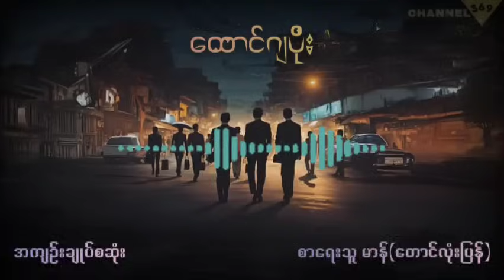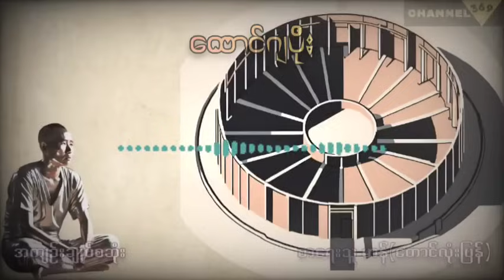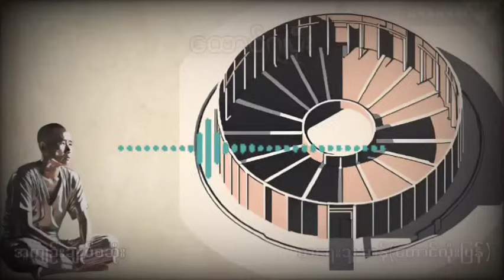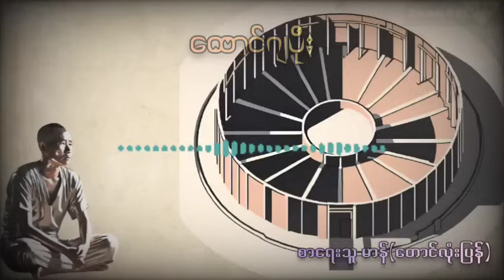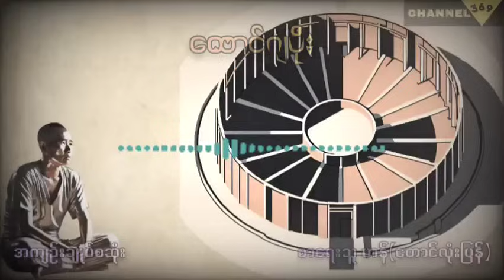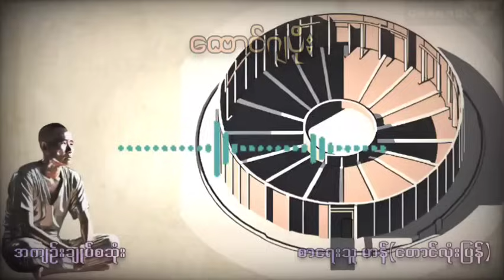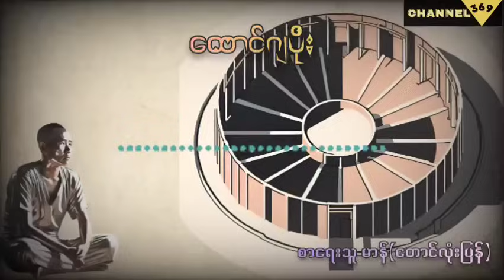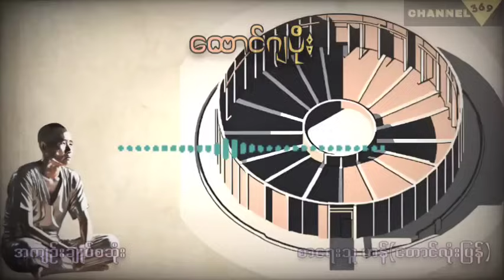ထောင်ဂျပိုး အကျဥ်းချုပ်စဆုံး စာရေးသူ မာန်(တောင်လုံးပြန်) တင်ဆက်သူ ဆရာကြီး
ဆရာမာန်(တောင်လုံးပြန်) ရေးသားထားသော ထောင်ဂျပိုး စာအုပ်ကိုအကျဥ်းချုပ်ပြီးစဆုံးတင်ဆက်ထားပါတယ်ဗျဆရာ့ကိုလည်းဂါရဝပြုပါတယ်ဗျ 🙏🙏🙏